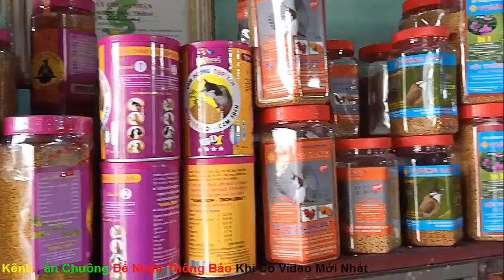Mua Thêm Chim Hút Mật Đà Lạt Đường Nguyễn Văn Triết Bình Dương|Đặc Sản Miền Tây Vlog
► Nhớ ấn nút đăng ký và bật chuông - để được thông báo khi có Video mới nhất.